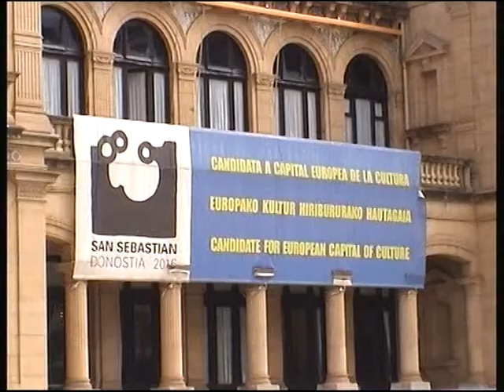SAN SEBASTIAN (1ª PARTE)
Visista al bella ciudad de Donostia